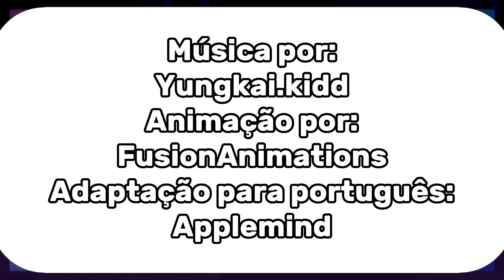Tiny Tacos Song - Legendado em português | The Daily Object Show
Eu não sabia que tinha uma versão instrumental, oof

The Daily Object Show por FusionAnimations.

São os Tacozinhos
Que são cheios de energia
São os Tacozinhos
Aventuras todo dia
Vamos!
Ta, Nhos, Cozi, Caixa
São os Tacozinhos
Tacozinhos

Tacozinhos
Vamos nos aventurar
Tacozinhos
Soluções sempre encontrar
Tacozinhos
Todo jogo ganhar
Tacozinhos
E o dia enfrentar
Tacozinhos
Tão incríveis
Tacozinhos
Invencíveis
Tacozinhos
Algum problema?
Tacozinhos
Não mexa com eles

Ah não!
O Caveira os pegou, ah não
Ah não!
Caixa entra em ação
Os Apimentacos não vão arruinar nosso tom
Pi, Menta e João, isso não é bom
Não importa, eles podem dar um jeito
Podem dar um jeito!

São os Tacozinhos
São os Tacozinhos
Aventuras todo dia
Vamos!
São os Tacozinhos
Tacozinhos

Vamos lá roubar um banco
(o quêê?)
Um milhãozinho lá do banco
(o QUÊÊ?)
E eles vão se esforçando
Pra vencer o Daily Object Show
Eles venceram a Batalha da Praia
Onde Bomba nos protegeu do monstro
E vai ser sempre lembrado
Eles pularam de uma cachoeira
E caíram sem um machucado
Os Tacozinhos são irados

Tacos
São os Tacozinhos
Tacos
São os Tacozinhos
Tacos
São os Tacozinhos
Tacos
São os Tacozinhos

São os Tacozinhos
São os Tacozinhos
Aventuras todo dia
Vamos
São os Tacozinhos
Tacozinhos
São os Tacozinhos
São os Tacozinhos
Aventuras todo dia
Vamos
São os Tacozinhos
Tacozinhos